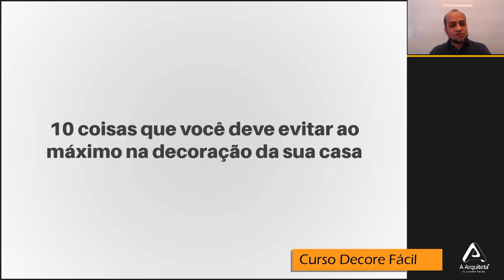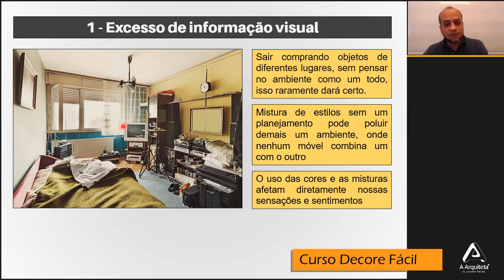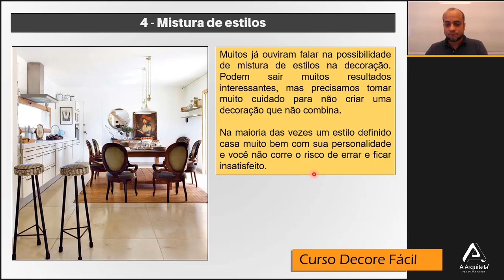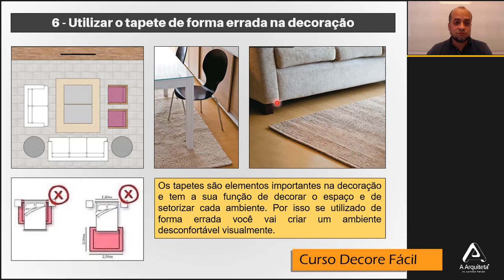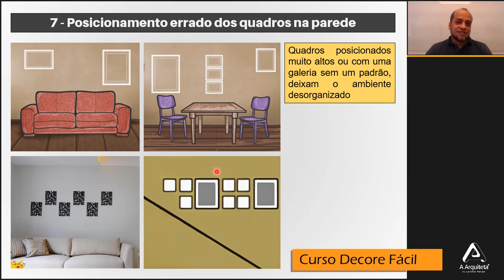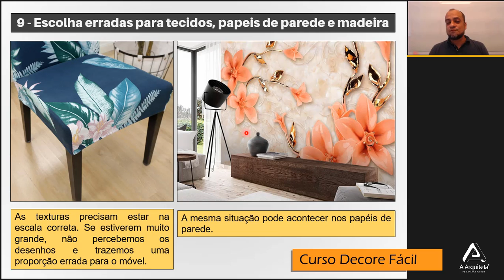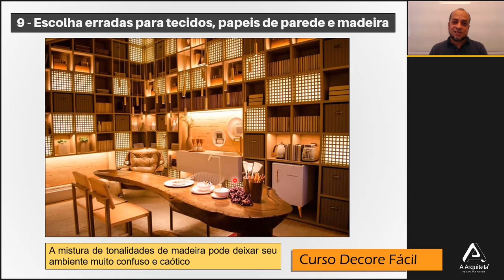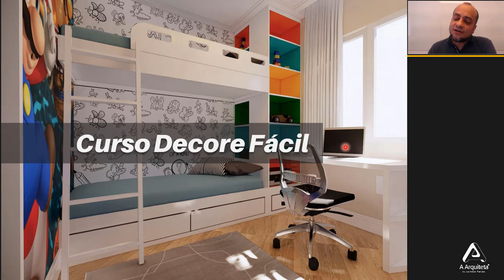Decore fácil — 10 coisas que você deve evitar ao máximo na decoração da sua casa!